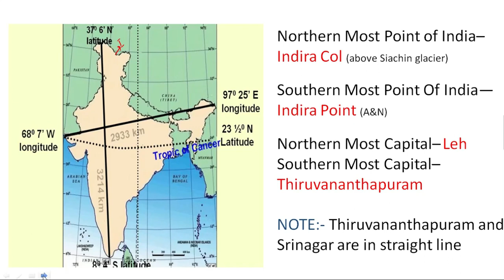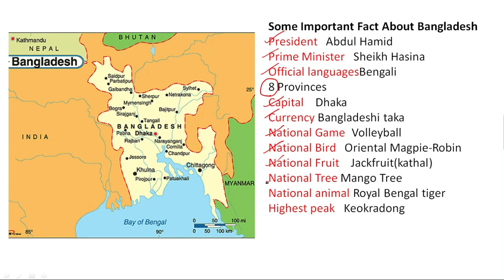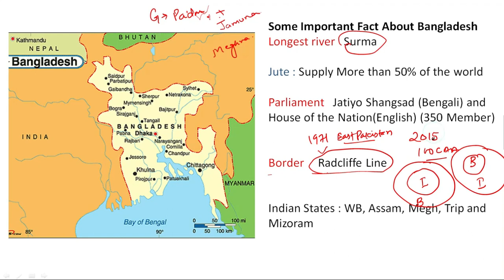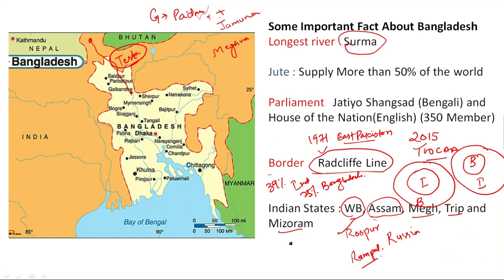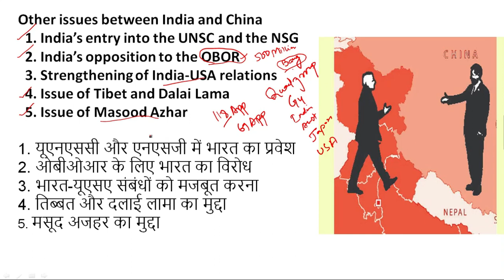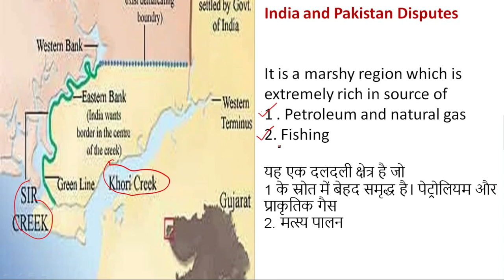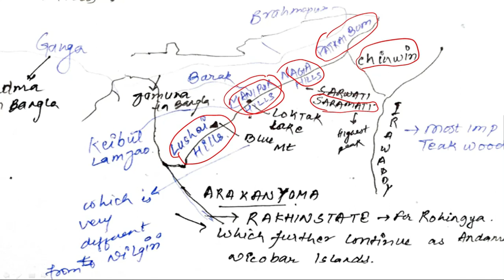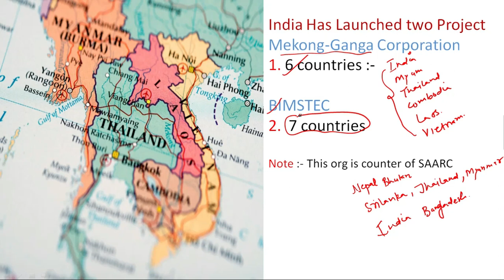INDIA AND ITS NEIGHBORS COUNTRY RELATION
FOR UPSC , STATES PCS , ONE DAY LEVEL , NTPC , CDS, NDA, CPO AND SSC EXAMINATIONS

COMRADE CONCEPTS
Concepts + Tricks + Quiz (Bank, SSC, Railway and other competitive exams)

Quiz Schedule
12:30PM : GA(Current Affairs)
4:00 PM  : English
7:30 PM  : Maths
9:30PM : GA 2(Current Affairs)